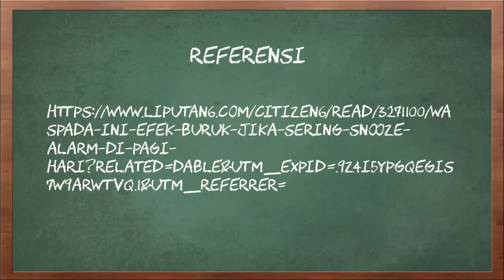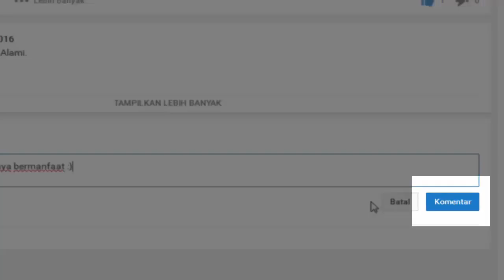Ini Efek Buruk Jika Sering Snooze Alarm di Pagi Hari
Video kali ini tentang efek buruk sering snooze alarm di pagi hari.

Apakah anda tipe orang yang susah bangun pagi? Agar bisa bangun pagi, salah satu cara yang sering kita lakukan yakni menggunakan alarm. Kadang kala kita sering mengundur dan menunda alarm beberapa kali karena masih merasa mengantuk. Kejadian seperti ini pasti tidak sekali dua kali terjadi, malahan kerap berulang dilakukan oleh banyak orang. Selain itu, alarm yang diundur tak hanya membuat kita kesiangan. Menurut sejumlah pakar, kembali tertidur setelah mendengar bunyi alarm ternyata dipercaya dapat merusak tubuh.
Jika kamu terlalu sering menekan snooze atau tombol yang mengundur bunyi alarm, hal ini dapat berpengaruh kepada mekanisme jam alami kita untuk bangun tidur setiap hari.Kalau berubah terus, tubuh akan selalu menganggapnya sebagai mode tidur. Akibat yang ditimbulkan dapat membuat kita merasa ngantuk dan kelelahan sepanjang hari.  Ketika membiarkan diri tidur kembali setelah alarm berbunyi, tubuh dapat merespon terjadinya kesalahan jam bangun. Setelah bunyi alarm kedua, hal ini dapat membuat respon tubuh dan otak terkejut. Hal ini dapat menghasilkan perasaan berkabut, pusing serta kepala terasa berat setelah bangun dari tidur atau gejala tersebut biasanya disebut dengan inersia tidur.